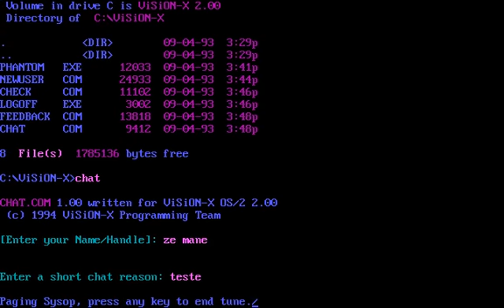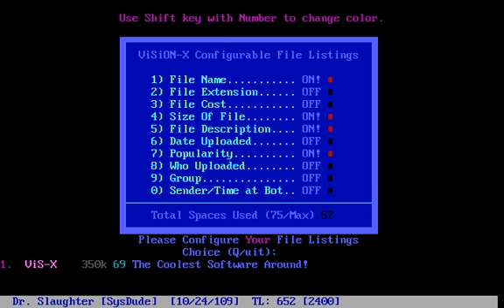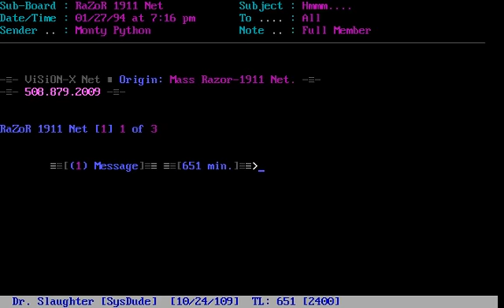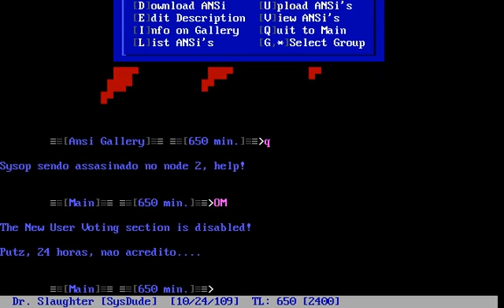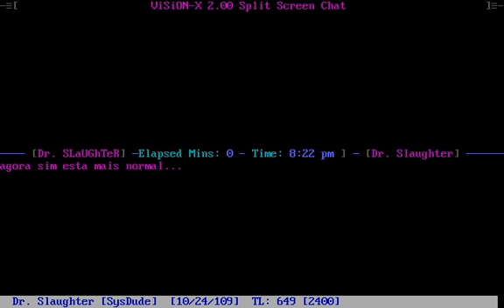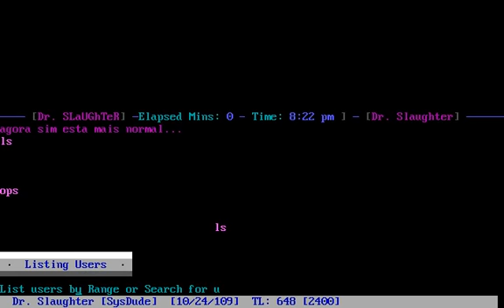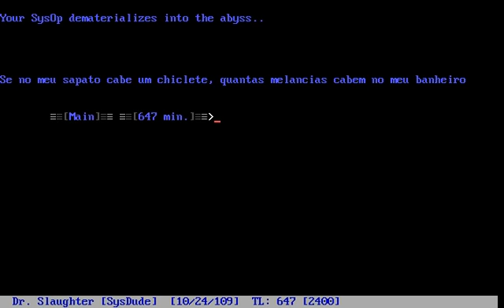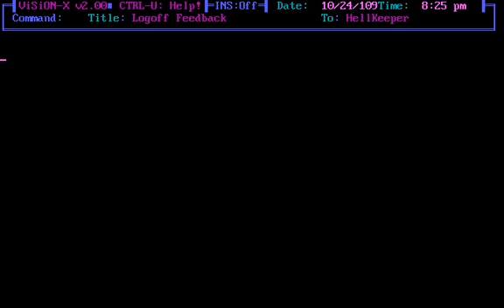Um passeio pelo passado: BBS "The Maze of Madness" (1994)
Uma passeada pela BBS "The Maze of Madness", recuperada de um fóssil/disquete recentemente.

No auge, a BBS era relay de várias redes de mensagens, como FidoNet e DemoNet e fez história na região.de Brasília (Brasil) por ser totalmente diferente das BBS da época, além de contar com uma vasta biblioteca de arquivos "underground".

Infelizmente a maior parte dos dados e algumas telas foram-se.